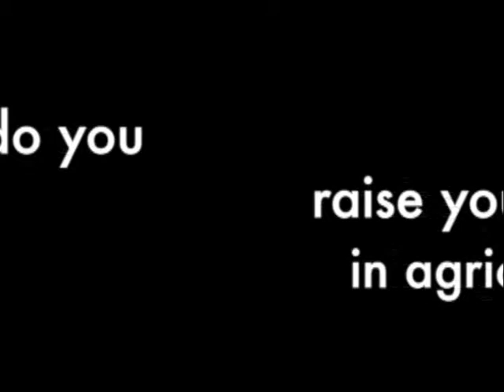MSR: Why do you raise your family in agriculture?